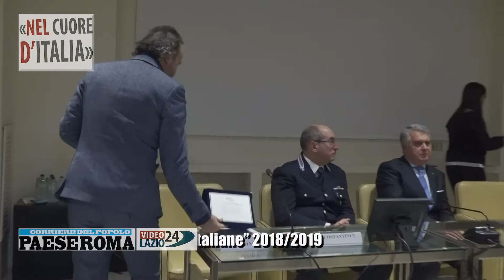Asso Tutela - consegnati i premi alle "eccellenze italiane" 2018 2019 (Parte II)